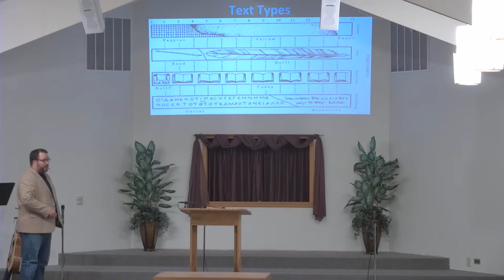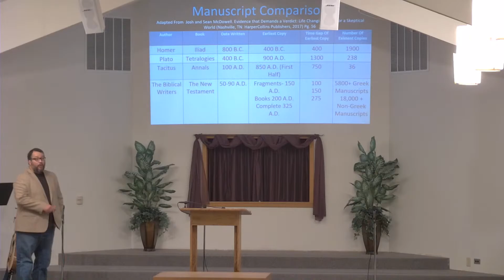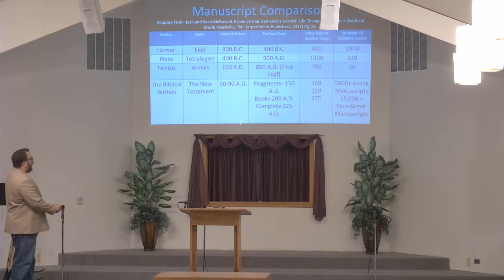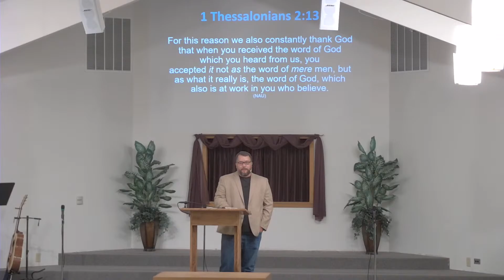Sunday Morning Worship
Has The Bible Been Corrupted?